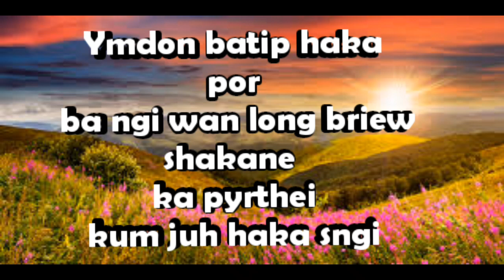Khasi status WhatsApp Messenger video,ka jingim u briew